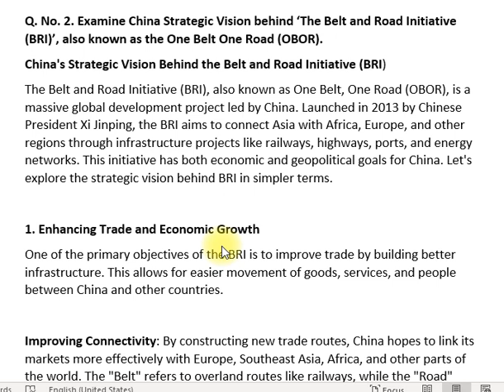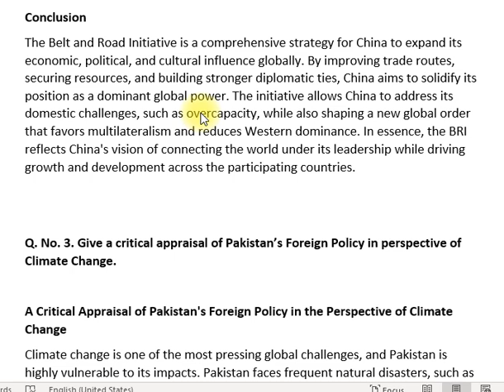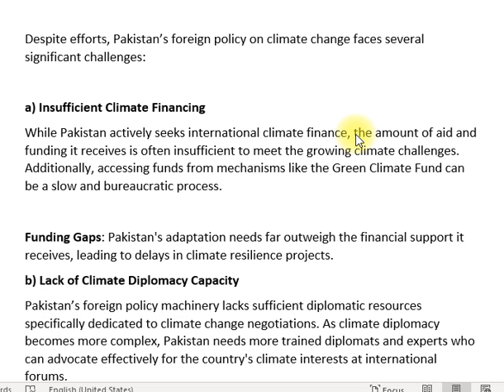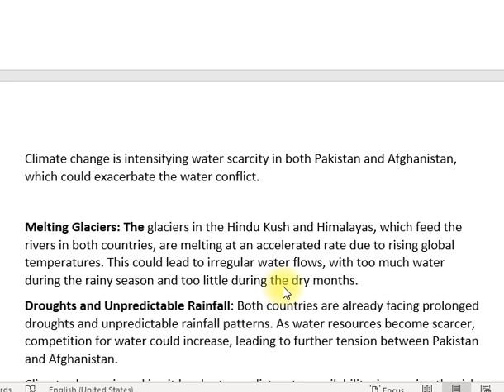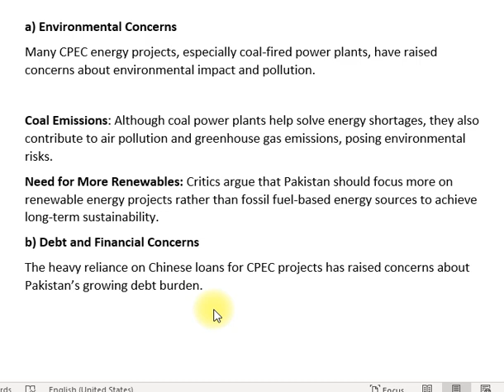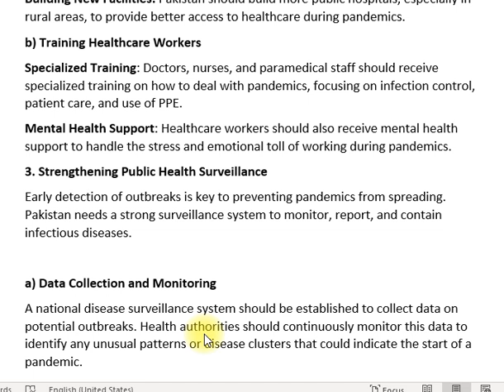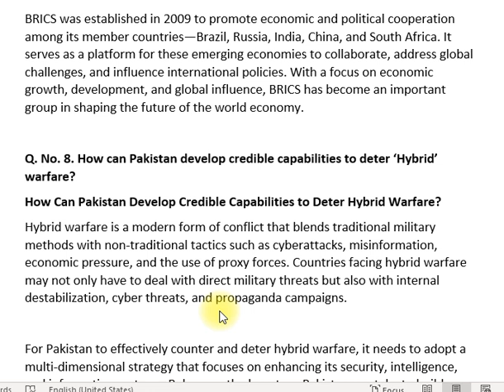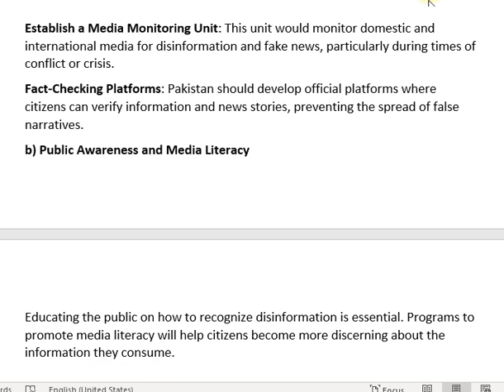INTERNATIONAL RELATIONS | Paper-II | PAST PAPER 2021 | CSS PMS TIMES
🌍 INTERNATIONAL RELATIONS | PAPER-I | CSS 2021 PAST PAPER 📚

Dive into the detailed analysis of the CSS International Relations Paper-I 2021! 🎯 This video covers all the key questions, topics, and strategies to help you succeed in your CSS Exam preparation. Whether you're preparing for CSS or PMS, this is your go-to resource for mastering International Relations.

✨ What You’ll Learn:

International Political Systems & Global Governance
Major IR Theories: Realism, Liberalism, Marxism
Post-Cold War International Order
Globalization and its Impact on World Politics
Pakistan’s Foreign Policy & International Relations
📚 More Resources:

CSS PMS Times Past Papers Collection
Complete Guide to CSS Exam Preparation

🎥 More Videos on Our Channel:

CSS International Relations Paper-II (2021)
CSS International Relations Paper-I (2020)
CSS Past Papers (All Subjects)
💬 Have Questions? Drop them in the comments! Let’s discuss how to master International Relations for the CSS Exam.